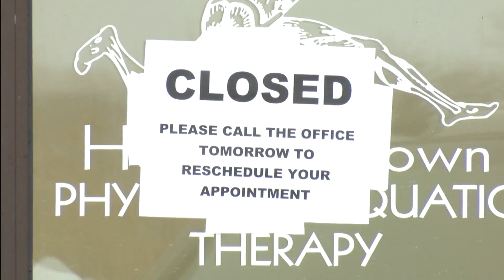FBI issues search warrant for multiple Hertel and Brown Physical Therapy locations around Erie